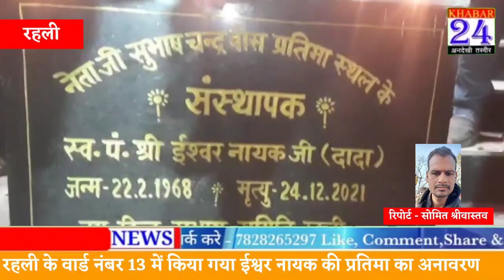रहली के वार्ड नंबर 13 में किया गया ईश्वर नायक की प्रतिमा का अनावरण